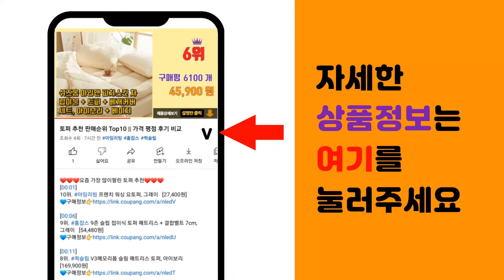리쥬란 추천 판매순위 Top10 || 가격 평점 후기 비교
❤️❤️❤️요즘 가장 많이팔린 리쥬란 추천❤️❤️❤️

[00:01]
10위. 리쥬란 힐러 UV 프로텍션 크림 SPF50+ PA+++, 1세트 [17,070원]

[00:06]
9위. #[타임 특가] 리쥬란 힐러 뉴트리티브 크림 50ml 1+1   [50,000원]

[00:11]
8위. 리쥬란 더마 힐러 모이스처 크림, 60g, 1개 [32,000원]

[00:16]
7위. 리쥬란 힐러 리프레싱 에멀전, 45ml, 1개 [23,500원]

[00:21]
6위. 리쥬란힐러 앰플 시즌2 턴오버 듀얼 이펙트 30ml [31,450원]

[00:26]
5위. 리쥬란 힐러 스킨 프로텍션 마스크 2박스, 10매, 1개 [27,000원]

[00:31]
4위. 리쥬란 힐러 리밸런싱 토너, 120ml, 1개 [21,290원]

[00:36]
3위. 리쥬란 힐링 마스크팩, 1개입, 5개 [12,500원]

[00:41]
2위. 리쥬란힐러 앰플 시즌2 턴오버 듀얼 이펙트 30ml + 리쥬란 힐러 크림 시즌2 턴오버 액 [47,270원]

[00:46]
1위. 리쥬란 힐러 뉴트리티브크림, 50ml, 1개 [21,660원]